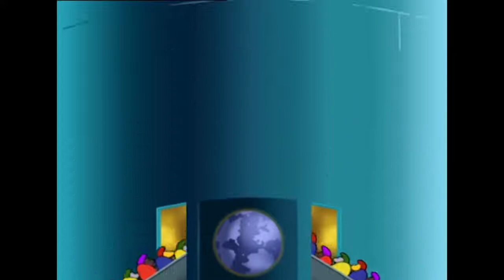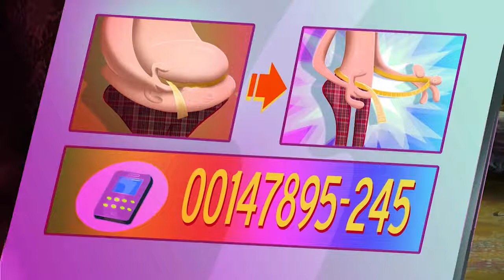Oggy And The Cockroaches 💙 New Episode Best Collection 2018 💥